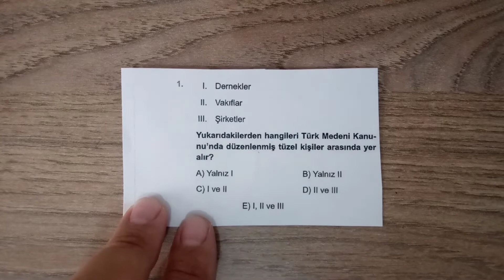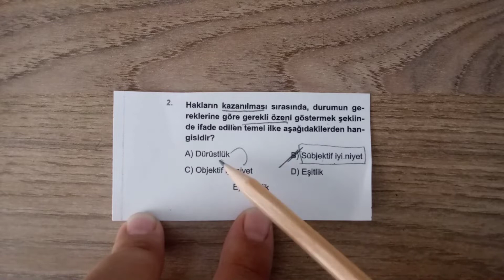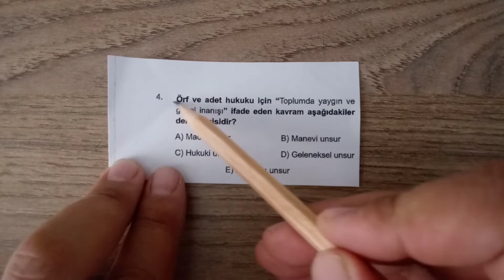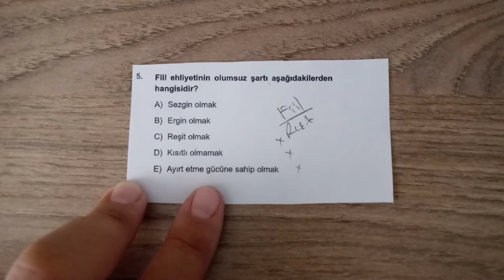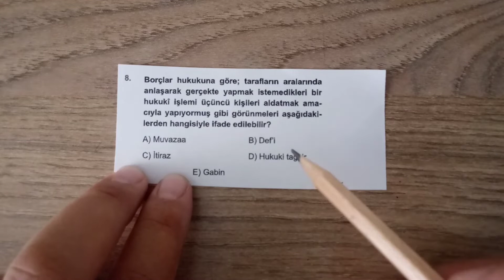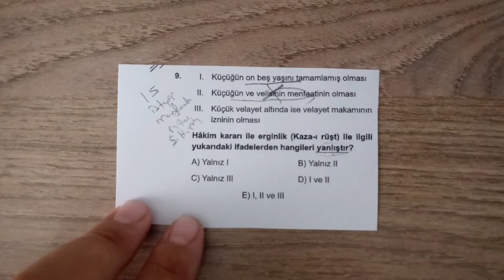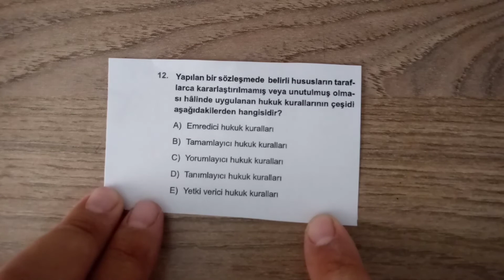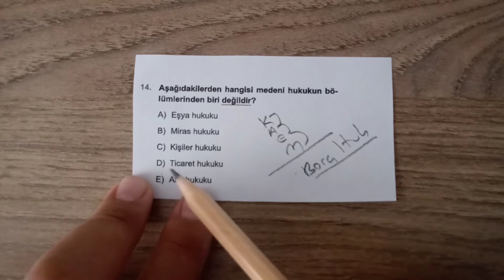3-) Temel Hukuk Soru Çözümü 2022..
Temel hukuk videoları